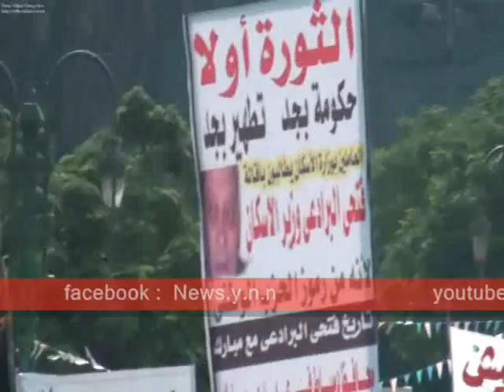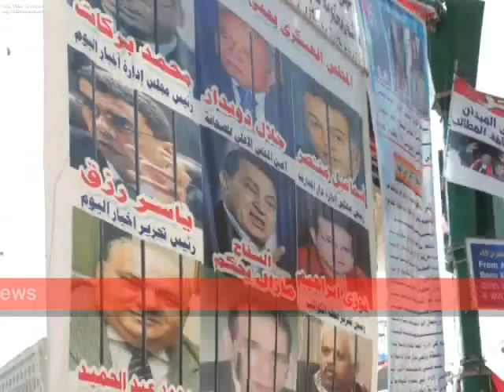محاكمة ساويرس فى ميدان التحرير هكذا يقول مواطن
محاكمة ساويرس فى ميدان التحرير هكذا يقول مواطن فى لقاء مع شبكة يقين الإخبارية